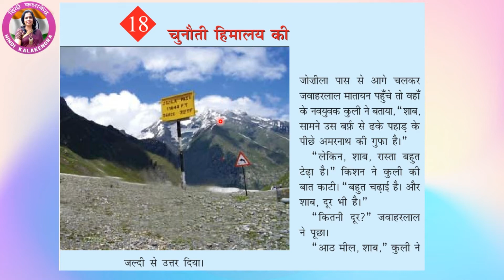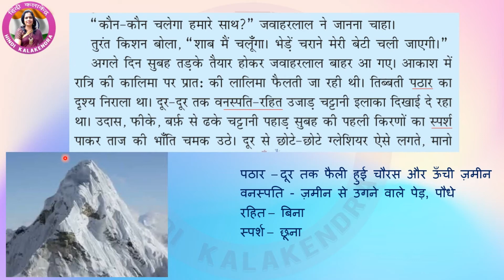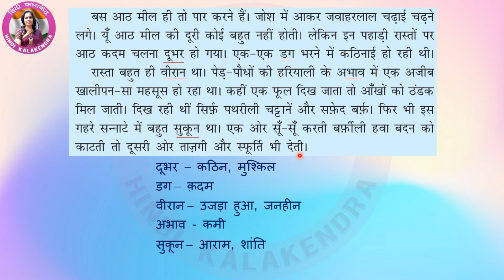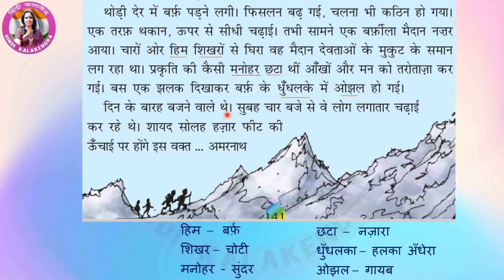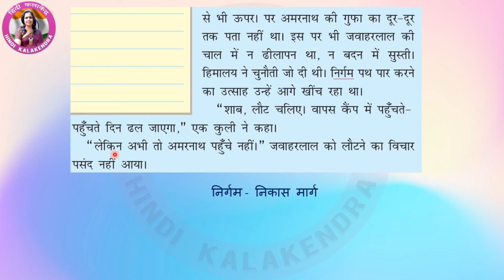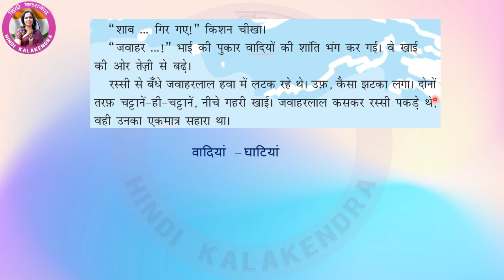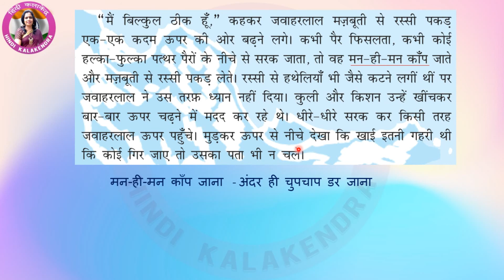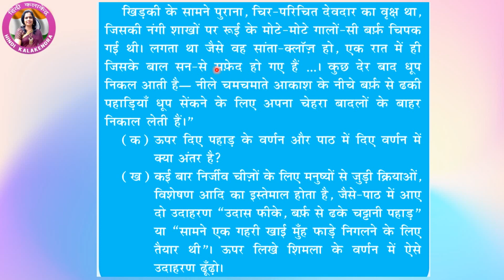Chunauti Himalay Ki Class 5 Ch 18 || चुनौती हिमालय की - जवारलाल नेहरू की अमरनाथ यात्रा || Hindi 5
This video will cover the full chapter Chunauti Himalay Ki along with explanation of all the hard words of Chunoti Himalay Ki.
Full playlist of class 5 The students will find it very easy to understand the concepts of Chunauti Himalay Ki. Written question answers / Prashann Uttar of the chapter Chunoti Himalay Ki of the Class 5 Lesson 18 of NCERT Hindi. Best_Hindi_Tutorial_Videos👌 Full Chunauti Himalay Ki पाठ is explained in every simplified hindi tutorial educational video by Hindi_Kalakendra. Every hindi word is typed on-screen for understanding of the spelling from the Class 5 Chapter 18 of NCERT Hindi Chunoti Himalay Ki by हिंदी_कलाकेंद्र All tough words explained / written on screen along with all exercises solved and typed on screen from Hindi Class 5 Lesson 18 of NCERT Hindi चुनौती हिमालय की. All Question and Answers written with full content on-screen of NCERT चुनौती हिमालय की. Videos are uploaded in HD Quality to enable kids to watch on Smart TV or Full-screen on Computer / laptop. Comments are open for further improvements on the CBSE Hindi Chapter 18 Class 5 चुनौती हिमालय की. The author of this chapter Surekha Pandikar is also a well-known hindi writer and Chunauti Himalaya Ki is also one of famous story/Kavita.
NCERT Hindi free online classes for Class 5 hindi Lesson 18 Chunauti Himalay Ki are also progressed on this channel Hindi Kalakendra for teaching the students how to score great marks in Hindi Class 5 Lesson 18. NCERT Hindi Syllabus of Class 5 Lesson 18 चुनौती हिमालय की CBSE, is also helpful for students of Class 5 Lesson 18 Hindi to understand the NCERT Online Classes Free by Trained Teacher Chunauti Himalaya Ki पाठ.
Before starting the class of चुनौती हिमालय की, the teacher takes some time in building the topic of the day so that, students can concentrate better and are aligned with the thinking of the tutor and understand the Chapter चुनौती हिमालय की hindi Class 5 Lesson 18. CBSE hindi class 5 chapter 18 question answers free NCERT hindi solutions for understanding the concept.
NCERT Hindi Book Rimjhim Class 5 Chunoti Himalay Ki will be taught by hindi teacher with the help of hindi tutorials as an educational aid for better understanding the concept of CBSE Hindi. Hindi vyakaran full course might help you in scoring top marks in hindi board exams for class 10th and 12th. Nowadays students want wifistudy for better results and our channel supports all the aspiring students to crack competitive exams in hindi i.e. NCERT solutions in hindi.
NCERT hindi class 5 chapter 18 ke prashn uttar, Chunauti Himalaya Ki पाठ के प्रश्न उत्तर, free NCERT hindi solutions for understanding the concept.  Students can just feel the difference between other methods of learning hindi.
Lear hindi grammar Class 5 Lesson 18 चुनौती हिमालय की by experienced hindi teacher. Hindi Class 5 Chapter 18 tutorials for students of KV School / KVS. Hindi vyakarana ke saare bhagon kok samjhen, hindi vyakaran full course. Hindi prashan uttar of Class 5 Chap 18.
CBSE Hindi Book Rimjhim/Vasant Class 5 Chunauti Himalaya Ki शब्दों का अर्थ पाठ में आए मुहावरों एवं प्रश्नोत्तर पर चर्चा. चुनौती हिमालय की hard words meaning for better understanding the concept of CBSE Hindi. hindi vyakaran full course will be very helpful for students of class 5 Chunoti Himalay Ki.
Hindi question answers for competitive exams are also easily understood after reading the tutorial in hindi explaining the summary of the Chapter चुनौती हिमालय की hindi Class 5 Lesson 18. 5th class hindi question answers are displayed onscreen for remembering. Class 5 Lesson 18 hindi question answers solved in easy way in the educational video hindi tutorial by hindi kala kendra Chunauti Himalaya Ki prashn uttar sahit.
Hindi grammar gk tricks are also covered during the progress of the chapter 18 for better understanding of Chunauti Himalay Ki. Hindi grammar Class 5 can also be understood in a very easy way from these video lectures on hindi syllabus of NCERT CBSE.
Author Surekha Pandikar has written many such creations for NCERT Hindi students. Chunauti Himalaya Ki hindi chapter 18 is explained in a very easy way for the students of Class 5.
NCERT official hindi Class 5 Lesson 18 has a great chapter Chunauti Himalaya Ki by Surekha Pandikar. The teacher at Hindi_Kalakendra has ensured correctness of all the material posted on the channel Hindi Kalakendra for the ease of availability and efficacy. 5th class hindi 18st lesson question answers can be easily downloaded from this video.
Hindi prashn utar Class 5 Lesson 18 चुनौती हिमालय की apko yahan asaani se mil jayenge. Hindi Kala Kendra ka yeh channel apko achi padhai karne me madad karega. hindi ncert book class 5 chapter 18 Chunauti Himalay Ki will be very useful for preparing for all your board exams textbookcart.